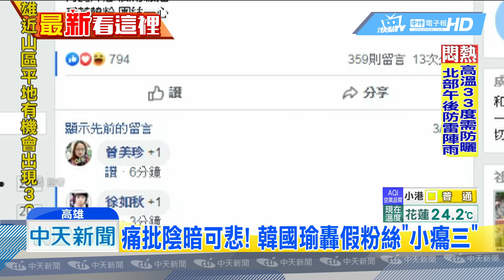20190514中天新聞 假韓粉太惡劣 杏仁哥怒：出來直球對決！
網路上假韓粉，接二連三的惡劣攻擊，刻意偽裝成韓家軍，卻替高雄市長韓國瑜四處樹敵，這讓杏仁哥看不下去，13號晚間開直播，重砲抨擊這些假韓粉，是在製造分裂，此外杏仁哥也公布假韓粉社團，呼籲他們不要再躲在角落放箭，要他們光明磊落，正面對決！